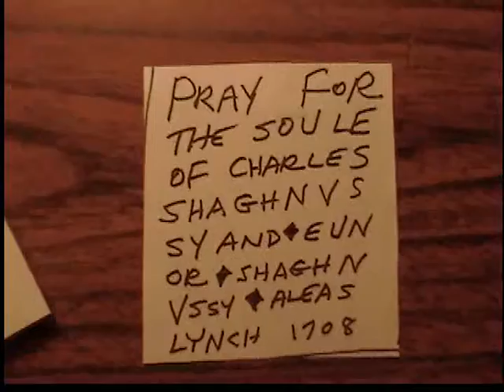Kilmacduagh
10th century Abbey and house/fortress in Gort, Ireland